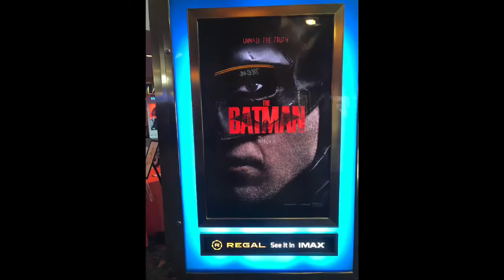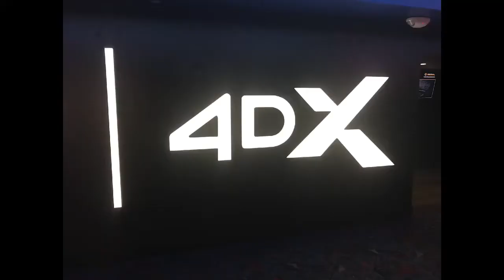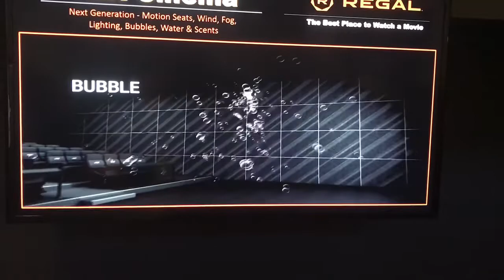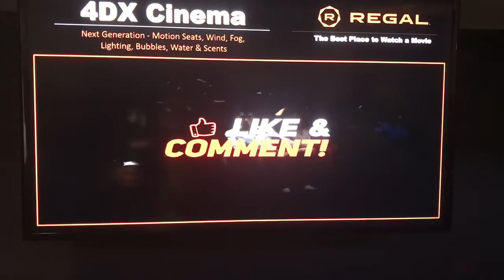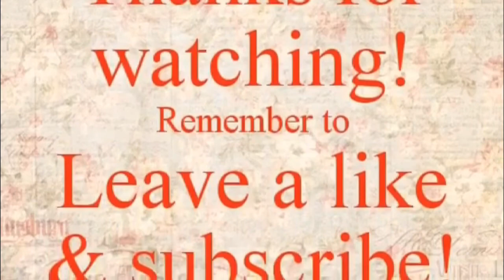The Batman movie review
To Who ever reads the description this is the movie review honest mover view of Batman which should not be called the Batman it should be called Detective comics or the great detective Or Batman the great detective or something to that
It definitely was a great movie I will give it a 4.5 out of five stars￼ I probably will buy it on Blu-ray or DVD but the one thing I definitely will have to say about it is Robert Patterson was OK but it’s just like a different universe Batman just like this last movie is another Multiverse just like Marvel is doing that so all the Batman movies are in different universe is even though some of them are reboots or whatever you’d like to call him the other observation￼ All the black actors or African-American actors is Jim Gordon or Selena Kyle no cat woman or Selena Kyle actually was an African-American woman in the TV show that people do you forgetRemember Adam West Batman from the 60s had either an African-American lady or actually she was asking American or are you in the Gyptian really dark skin lady and definitely played a good cat woman back then but everybody’s bitching and complaining how dark skin or a mixed race of this cat woman is he said the sides the continuity errors and Robert Patterson looking really shitting his Batman suit and his chest plate being a battering or knife￼￼